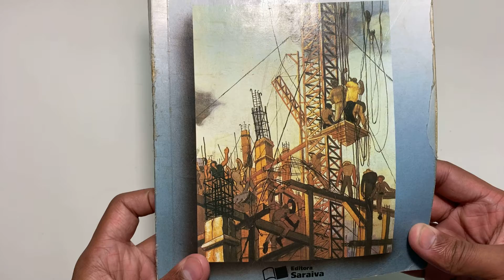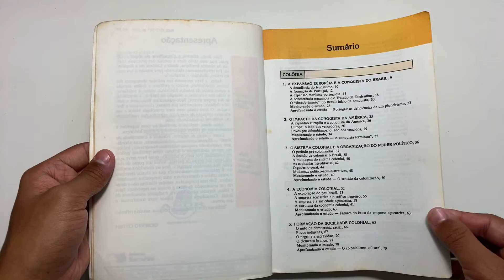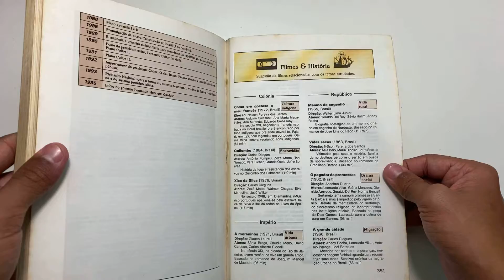História e Consciência do Brasil 2ºGrau, Gilberto Cotrim-livro-V50